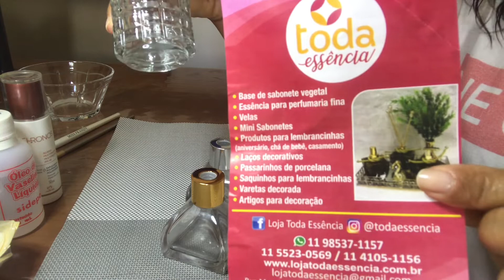PRIMEIRO RECEBIDOS DO CANAL, PRESENTE E BASE PARA O ROSTO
No Instagram dicasdavidacanal no TIKTOK COD 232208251 no Facebook dicas da vida
aqui voce pode  comprar alguma desses produtos da Eduzz que fará diferença na sua vida 📚 📕

ME SIGA NO TIK TOK @dicasdavidac

DEIXE O LIKE. com esse produto da Eduzz vc compra um livro digital que vai fazer vc conhecer o poder das planta medicinais adquirir o seu e só clicar no link 👆